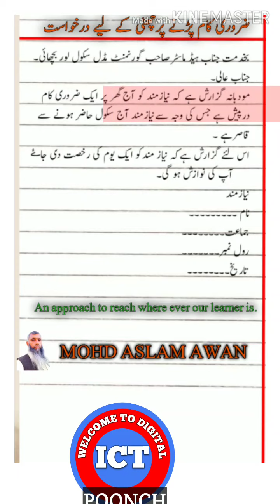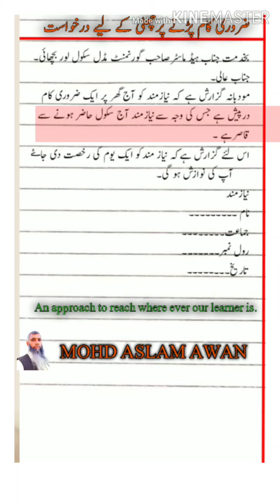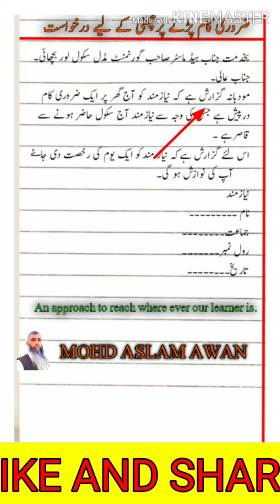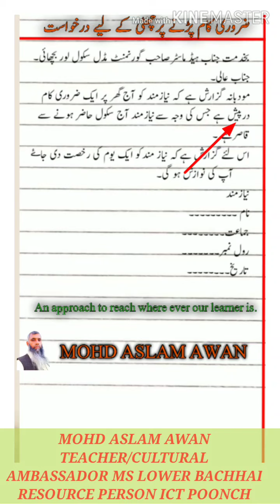APPLICATION FOR ONE DAY LEAVE IN URDU.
Urgent work leave in urdu چھٹی کی درخواست